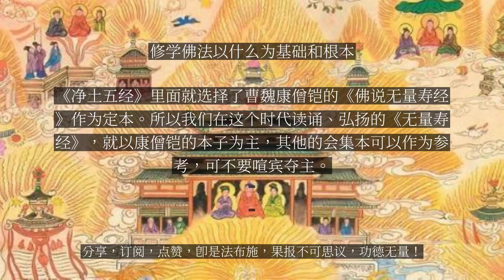【人间修行录】 修学佛法以什么为基础和根本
修学佛法以什么为基础和根本

问：请法师开示，我们修学佛法以什么为基础和根本？是依三皈五戒十善呢，还是孔子的《弟子规》呢？但有的法师讲，说《弟子规》是基础，让佛弟子学《弟子规》。有的人讲说修净土法门，不需要学经典，只念一句佛号，叫一门深入。修净土法门是依佛说的《净土五经》，还是依会集本的《无量寿经》？请开示。大安法师答：修学佛法从信心下手，信什么，首先要信三世因果，信六道轮回，信缘起性空，诸法的空性，中道了义。这些基本的佛教的原理你得要把握，苦空无常无我，四念处，你离开四念处修一切法都不叫佛法。那你建立这些正信正见之后，在行为上你要去求戒，用戒律规范自己身口七支。然后逐步地由身清净来规范自己心清净，但更重要的就是要念这句阿弥陀佛名号。在这个末法之际，我们学佛的目的是要了生死，出轮回。佛法就是出世间法。离开出世间法，佛法就变成世间的善法，就失去了它的本质含义。那在修出世间法的成就方面，这个时代以我们的根机，唯净土法门为唯一的解脱的出路。你把握这些原则之后，那《弟子规》学不学，这不是重要的事情。《弟子规》是传统社会小孩子的事情，是一些基本的待人接物扫洒应对的这些行为规范。你如果原来没有学过，学一学也未尝不可，就是不一定佛弟子都要去学《弟子规》，那是一切众生基本的行为规范。有的人甚至把《弟子规》提到一个很高的高度，好像是佛法的很高的法门，这有点说得言过其实了。甚至前几年我还遇到一个比丘，他听了《弟子规》的讲座，觉得行孝道是非常非常重要的，于是他就还俗回家去行孝道去了。这个就有点没有正确知见，也许讲的人有点讲过分了。修学净土法门也是要学其他的经典的，随分随力。净业三福包括上品往生都有读诵大乘经典，所以学点大乘经典也还是有必要的。《华严经》、《法华经》、《楞严经》、《金刚经》这些读一读，对我们建立正信正见，还是很有必要的。你有这些教理的基础，你念这句佛号，你更有内涵，更有分量。你把学大乘经典的功德回向往生极乐世界，也算正修，也算一门深入，不是那么机械地就是一句佛号的。你真的能一天到晚就念一句佛号吗？一般人做不到这一点。人的心是波动的，所以有时候要换一换。念一段时间佛，再拜拜佛，再打打坐，再诵诵经，这样交替进行，你可能才能够心比较稳定。以前我们有个闭关的比丘，他就是很勇猛，三年闭关什么经书都不带，就说念一句佛号。进关的时候我还提醒他，你还是要带点经典，偶尔看看佛书，拜一拜。然而他说，我不需要，我就一句佛号，还非常自负，结果进去还不到半年就出问题了。所以这个读点经典也是有必要。修学净土法门根本经典就是《五经一论》。对《五经一论》一定要熟悉，不理解要根据净土祖师的注解本去理解。那《无量寿经》一共有十二个译本，留下来有五种原译本。我们还是要依据印光大师在一九三四年给我们定下来的《净土五经》。《净土五经》里面就选择了曹魏康僧铠的《佛说无量寿经》作为定本。所以我们在这个时代读诵、弘扬的《无量寿经》，就以康僧铠的本子为主，其他的会集本可以作为参考，可不要喧宾夺主。...